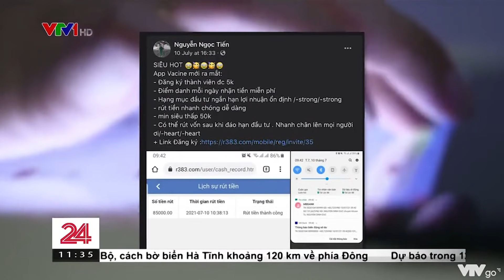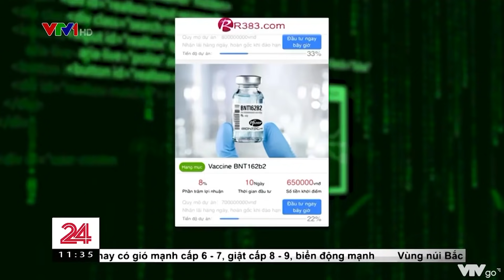Cảnh báo ứng dụng lừa đảo mạo danh đầu tư vắc xin | VTV4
Trong thời gian dịch COVID-19 kéo dài, công việc và thu nhập bị ảnh hưởng, nhiều người bắt đầu tìm đến cơ hội để kiếm tiền online. Gần đây nhiều bài viết trên mạng xã hội đã chia sẻ về một ứng dụng đầu tư uy tín mới ra mắt với lời giới thiệu là đầu tư vắc xin hứa hẹn lãi từ 5 - 8%/ngày. Tin rằng việc đầu tư vắc xin qua ứng dụng này sẽ thu lời hằng ngày, nhiều người đã bị lừa hàng chục triệu đồng khi ứng dụng này bị sập và không thể rút tiền ra.